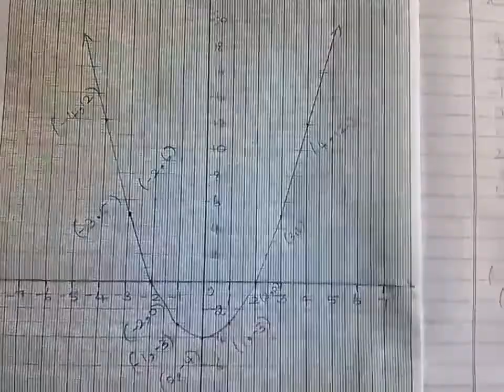10th std maths Ex:3.16 ( 2 , 3 Graph ) New syllabus//2020\2021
Hi Friends 🤩🙏🏻

🌼 Refer our channel playlist for further videos .
🌼 If you have any doubt regarding these sums you can ask through the comment box .
🌼 Encourage this channel by sharing to your friends 🙏 .
🌼If you like this video hit like 👍 .

   Thankyou for watching this channel☺